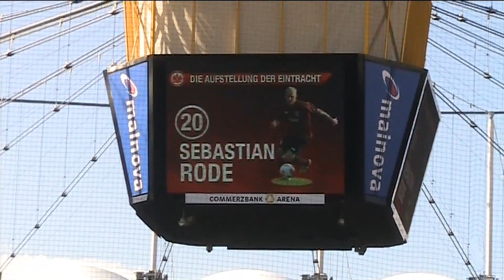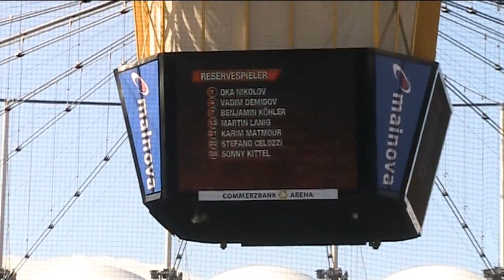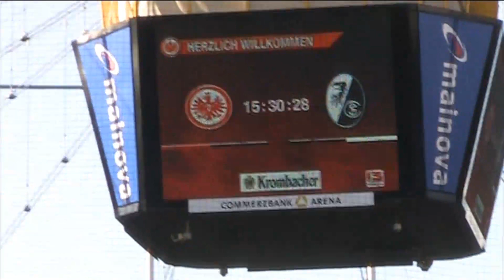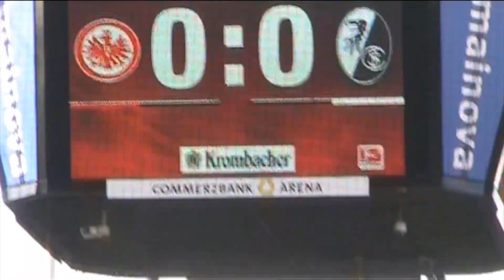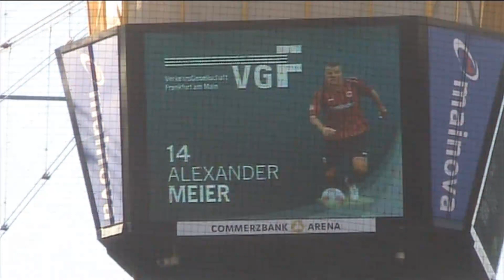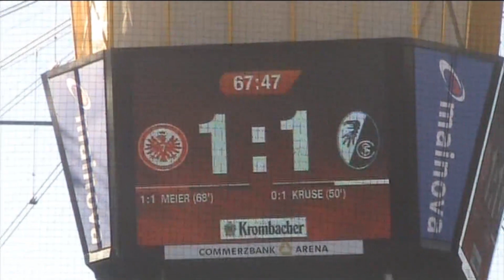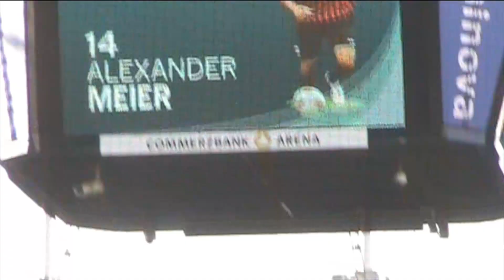Eintracht Frankfurt vs. Freiburg - [Pyro im Freiburgblock] - 30.9.2012